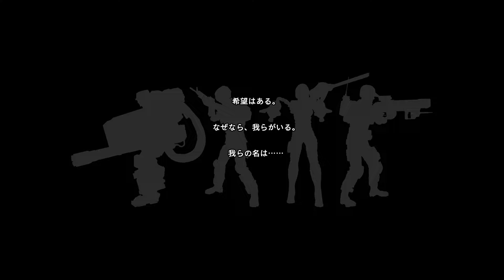地球防衛軍6 【ミッション1】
待ちに待ったEDF6‼
即日入隊しました！